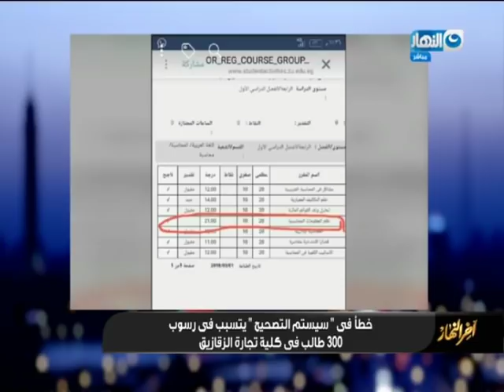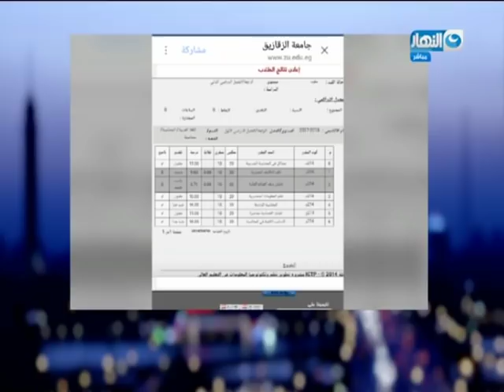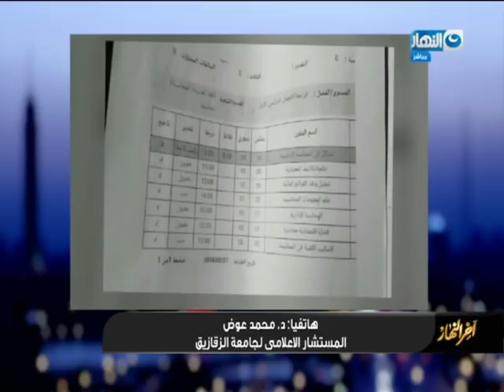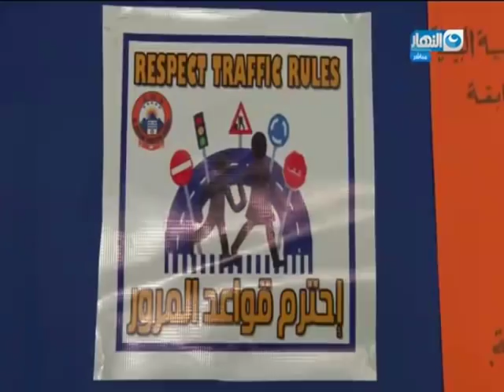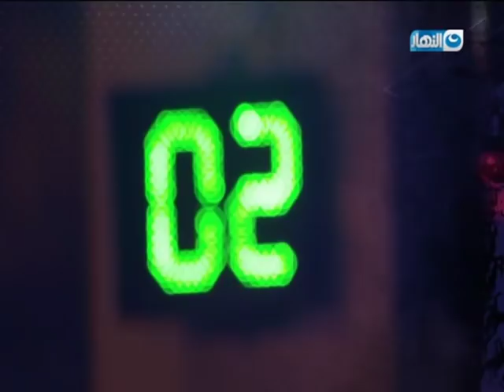الحلقة الكاملة لبرنامج أخر النهار بتاريخ 2018/3/12 مع الإعلامي / معتز الدمرداش